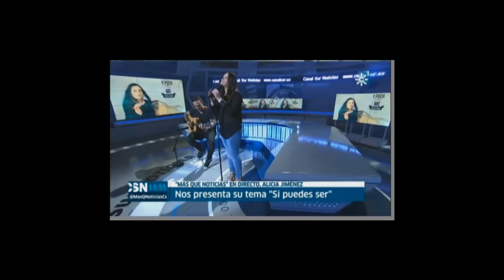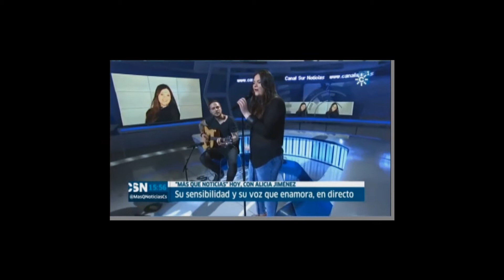Alicia Jiménez - Si puede ser (Canal Sur Tv)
ALICIA JIMÉNEZ interpreta en directo su éxito SI PUEDE SER en el programa "Más que noticias" de Canal Sur Tv el 26 de Marzo.